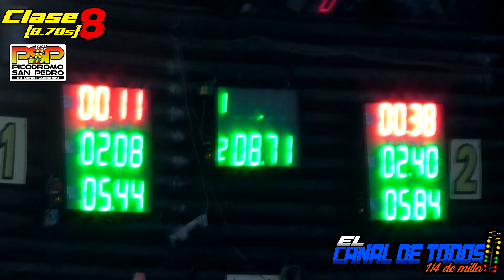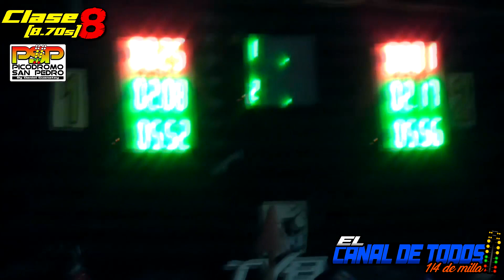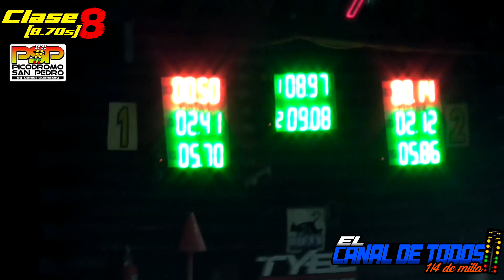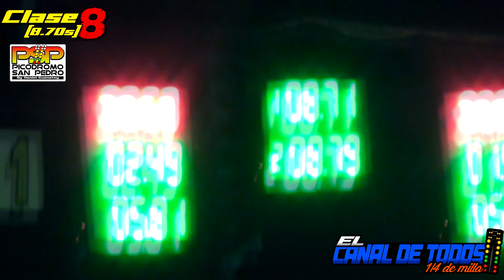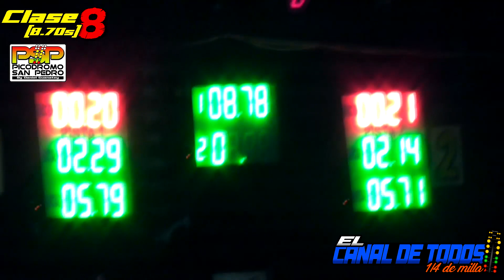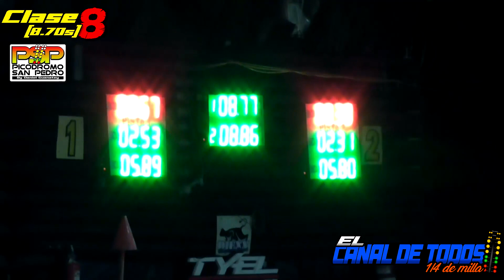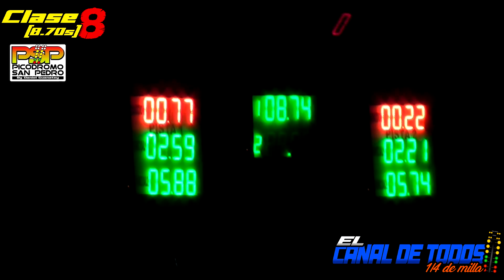Clase 8 6/8/2023 CDT Picodromo de San Pedro